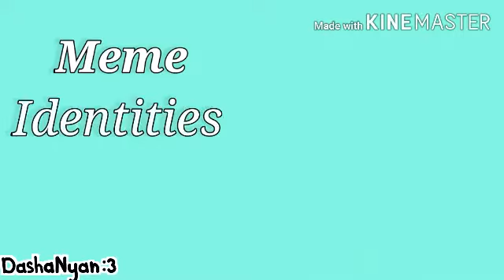★ Identities ★ [meme] ● (by DashaNyan :3) ●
Я закончила! Довольно странно вышло из за смены стиля в процессе, я делала эту анимацию год! Хоть и могла сделать быстрее, возможно был смысл ее не выкладывать и не доделывать, но я доделываю все до конца. Оцените результат и напишите свое мнение. Удачи!

Персонажи видео(ОС):
1 Дана
2 Неиза
3 Дэйна
4 Наи
5 Тоя
6 Нона
7 Нин
8 Пейро
- Дана
1-8
- Тота

Используемые программы:
-  IbisPaint X
- FlipaClip
- KineMaster